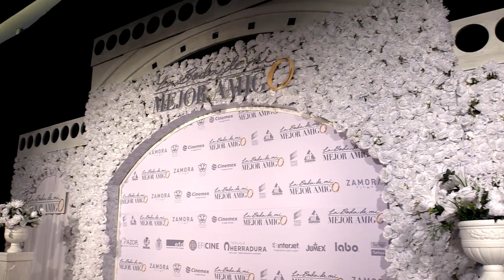La Boda de Mi Mejor Amigo : Alfombra Roja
Así se vivió la Alfombra Roja de La Boda de Mi Mejor Amigo en Cinemex.

Corre a nuestras salas para disfrutar de esta romántica y divertida película, y vive La Magia Del Cine